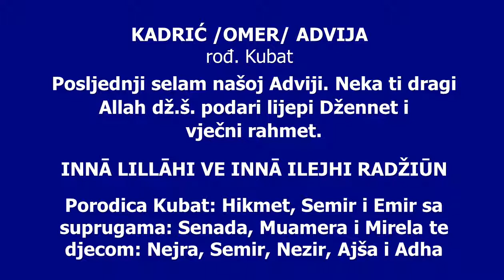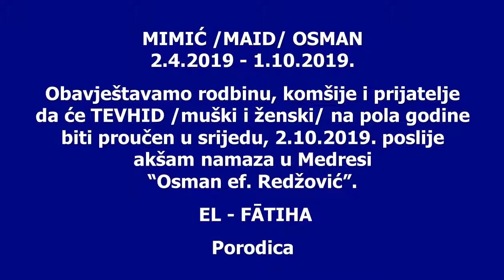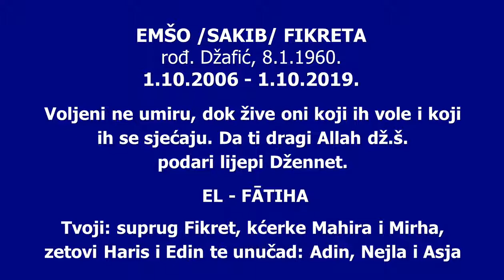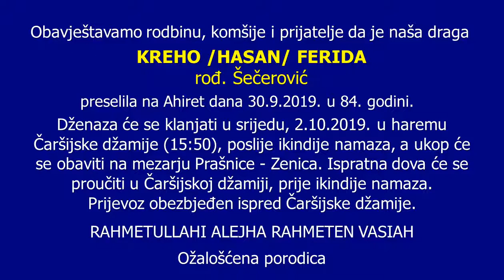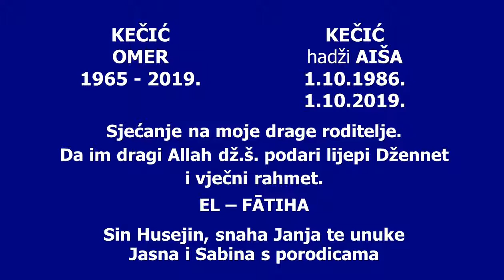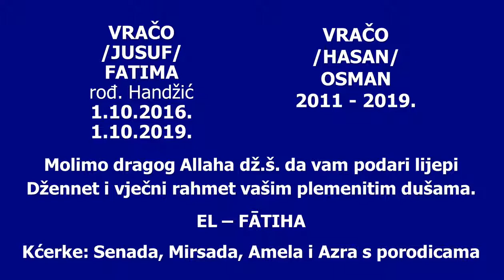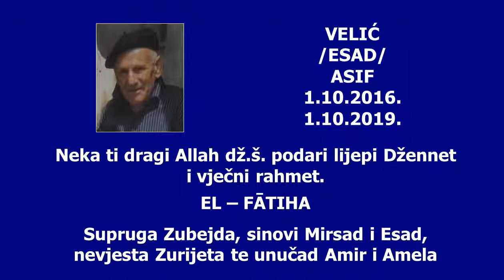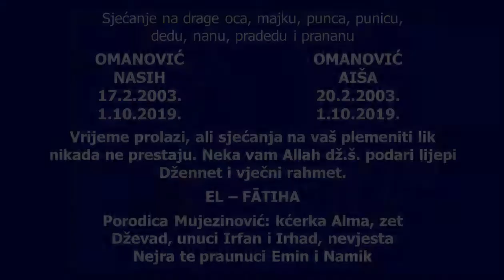"SJEĆANJA" 1.10. 2019.